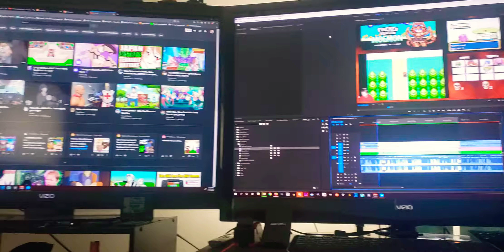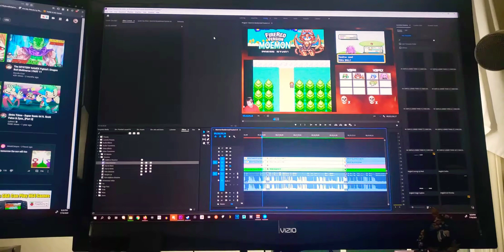My New Game Cart Case 👌 [ Nintendo Switch ]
I just got a new case for my games to be held in, it looks like an energy pack for a rifle and I loved it. So like most things I love I wanted to share it with you guys 👌